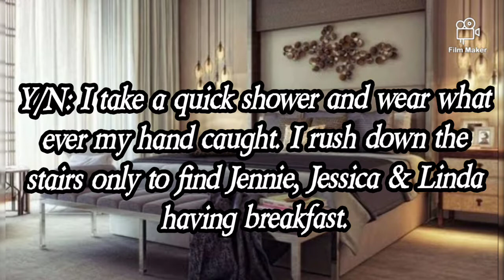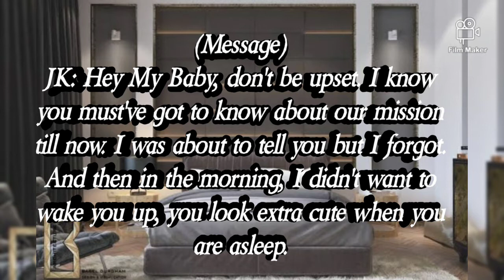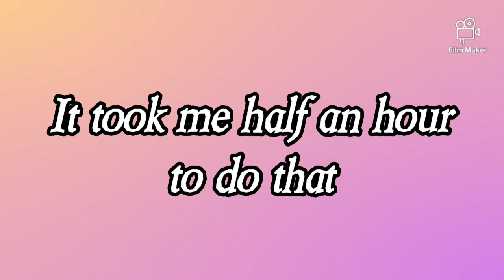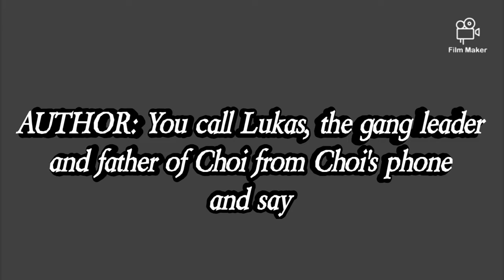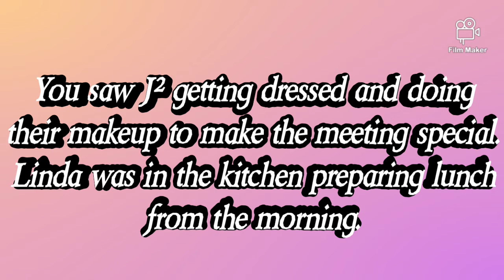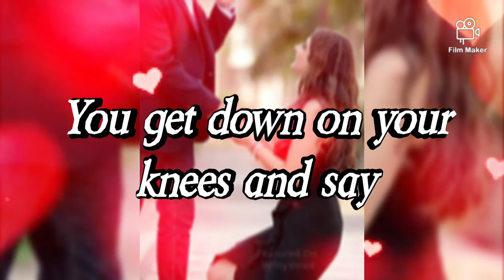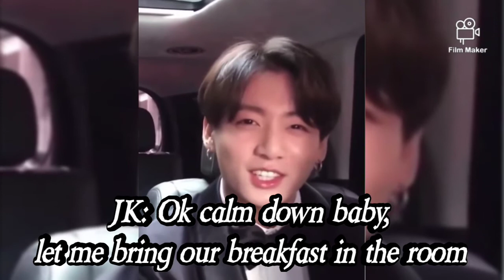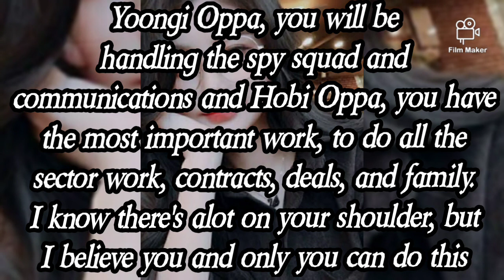Love Me Baby Ep-7 jungkook jk bts army btsarmy bts ff jungkook ff jk ff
Dear viewers,
This is just an imaginary story, where I have chosen JungKook and Y/N as the main character, but all the characters are important. No hate aur superiority for anyone. My motive is just to entertain all of you, not hurt your feelings. You all are free to correct me, appreciate me but don't hate me please. Although I don't mind hate comments, but please avoid abusive words. We all are Army.(and the non-army ones, don't get offended or disheartened, I remember you guys, you all are always welcome to my channel and enjoy) I hope you all enjoy it. I will try to improve myself and give my best.